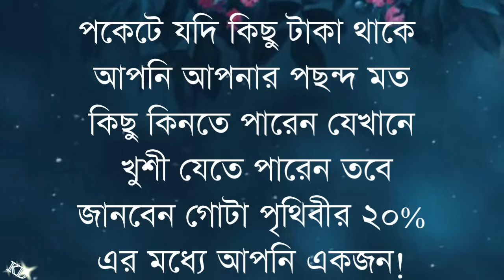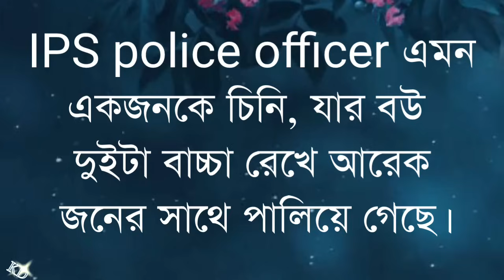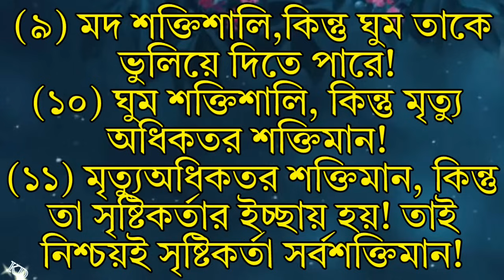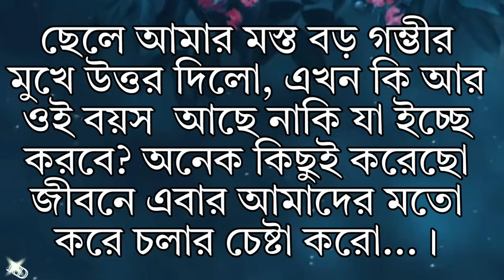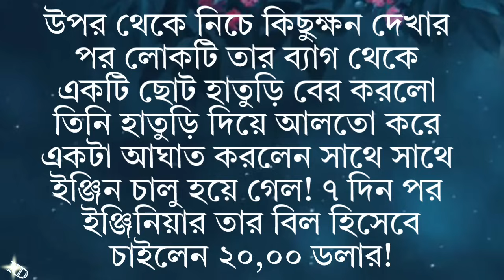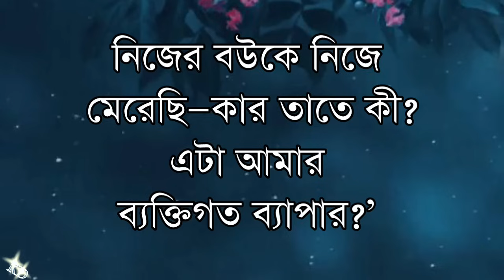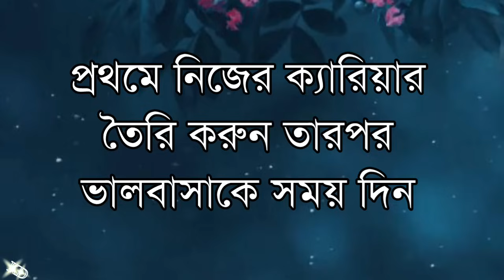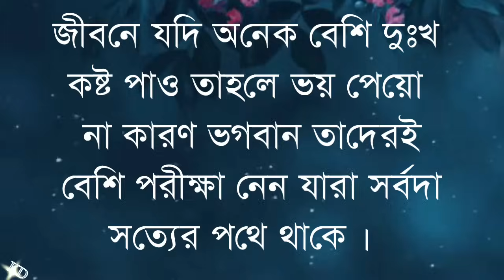Heart touching motivational quotes in Bangla | Inspirational Speech | Abul Kalam Azad | যে মহিলারা..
Heart touching motivational quotes in Bangla | Inspirational Speech | Abul Kalam Azad | যে মহিলারা.. @kabitadutta1m

your requirement:-
New Bani
Bangla Bani
morning motivation
Bengali Bani
Bengali quotes
niti katha
rich